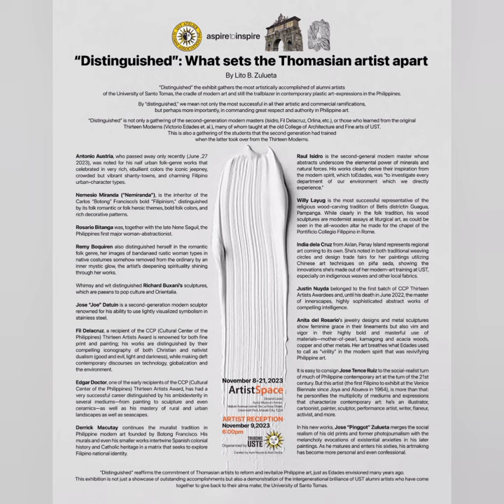Fil Delacruz / The Distinguished / Artistspace 11.08.23 / Music